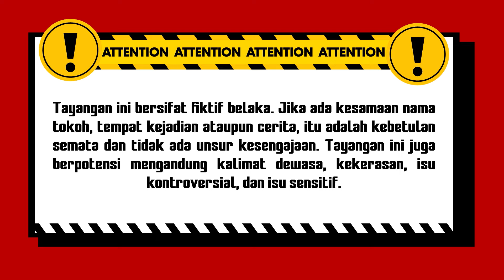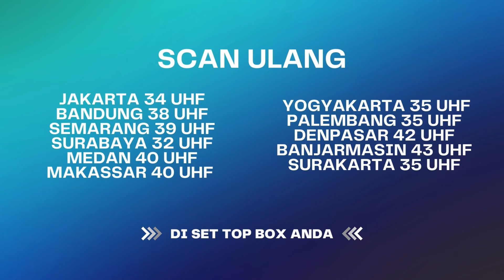Akibat Makan Gak Baca Bismillah! | Kun Fayakun ANTV Eps 97 (4/4)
Kun Fayakun merupakan sinetron horor yang berisikan 3 anak muda yaitu, Rayyan (Hamas Syahid) dan Andra (Handika Pratama) dan Lulu (Gita Sinaga) mereka bekerja di rumah ruqiyah di bawah pimpinan Kyai Abas. Sedangkan Lulu seorang wartawan. Awal pertemuan mereka bertiga adalah saat Lulu akan mengobatkan tantenya ke rumah ruqyah. Lulu selalu mengikuti Rayyan dan Andra untuk membantu pengobatan orang-orang melalui teknik ruqyah.

Kini beragam tayangan kesayangan anda di ANTV bisa disaksikan kapan saja dalam genggaman tangan.

PM 4079
AE H-0014 VD